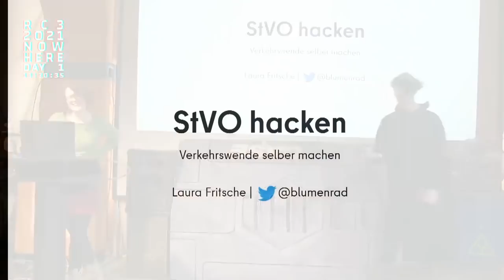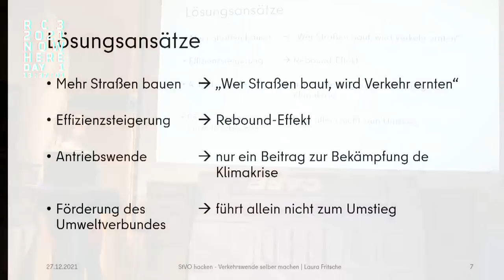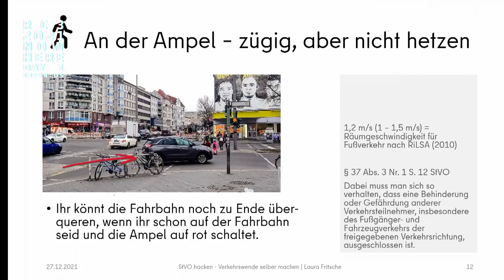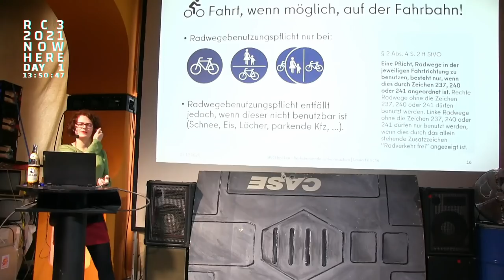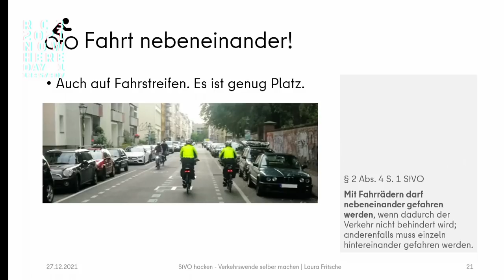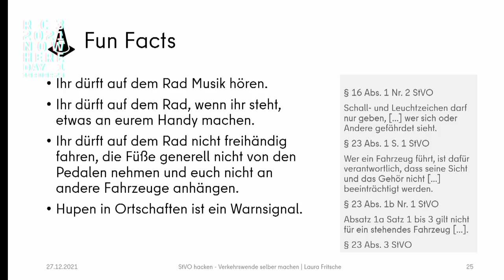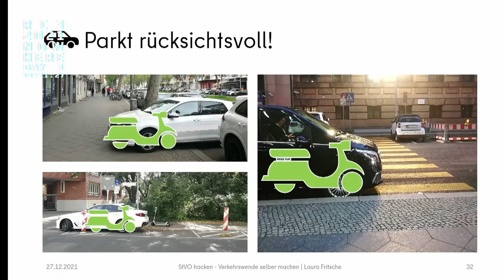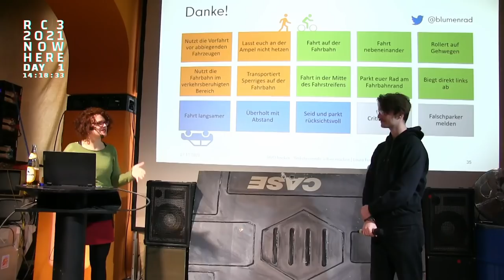StVO hacken - Verkehrswende selbermachen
Sowohl die Klimakatastrophe als auch der Verkehrskollaps droht - Städte werden immer lebensunfreundlicher, wenn wir nicht aktiv dagegensteuern. Wie können wir als Privatpersonen und Verkehrsteilnehmende die StVO für die Mobilitätswende und nachhaltige Stadtentwicklung nutzen? Was sind unsere Handlungsspielräume und wie können wir Einfluss üben? Lasst uns die öffentliche Straße zurückerobern - indem wir uns ganz legal bewegen. Denn wir dürfen es.

Jedes Jahr fluten circa 1 Million mehr Kfz Deutschlands Straßen, allein in Berlin sind es mittlerweile mehr als 1,2 Millionen Kfz, jedes Jahr kommen mehr als 10.000 neue Kfz hinzu. Wo sollen die hin, was wollen wir mit der wertvollsten Ressource in der Stadt, nämlich Platz, anfangen? Der Talk soll einen Überblick über die aktuellen Herausforderungen der Stadt- und Mobilitätsentwicklung geben und wird sich auf die StVO in ihren teils bereits freundlichen Zügen bzgl. der klimaschonenden Mobilität fokussieren. Welche Möglichkeiten haben wir alle, als Gehende, als Radfahrende oder als Kfz-Fahrende, Einfluss auf das Verkehrsgeschehen zu nehmen? Welche Vorschriften der StVO können wir wie auslegen um uns Raum auf den Fahrbahnen zu nehmen und ungewollte C02-Schleudern zu verdrängen? Dazu kommen kurze inhaltliche Ausflüge zum Thema Protest und Mitwirkung an der Mobilitätswende.

Laura Fritsche